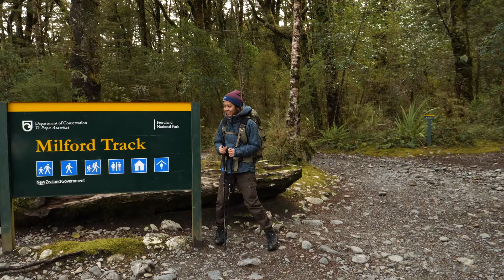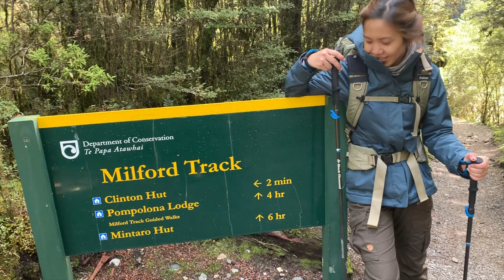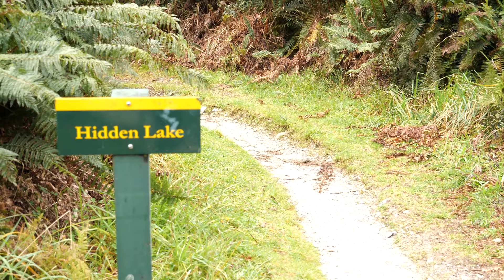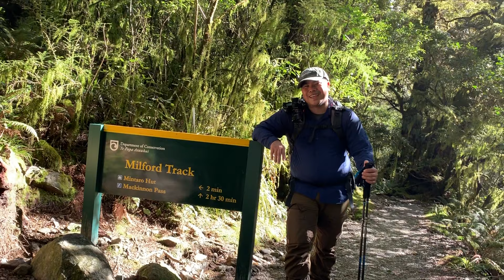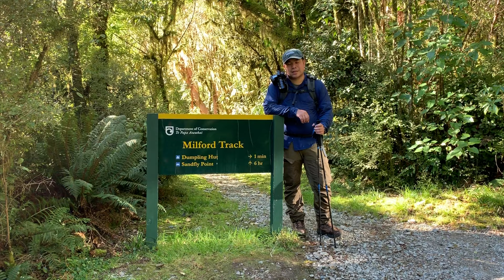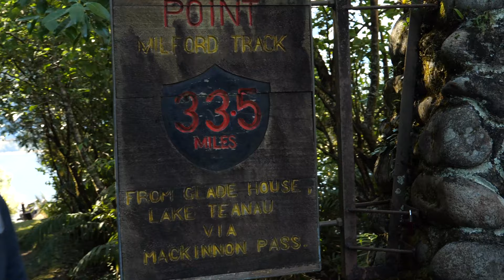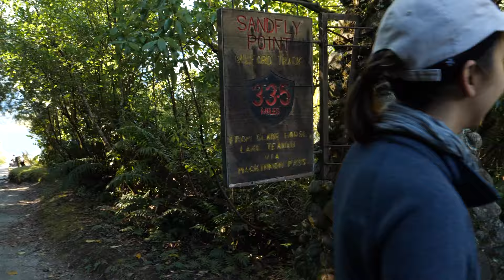Milford Track Trekking in April 2019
Milford Track is one of the New Zealand great walk and one of the world's finest walk. With lots of rain throughout out the year, trekker will experiences green rain forest and stunning alpine view of MacKinnon Pass at 1,500 M altitude.